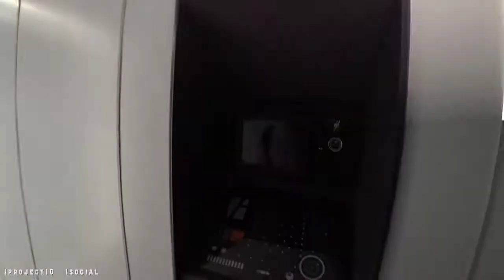What's Behind That Door??